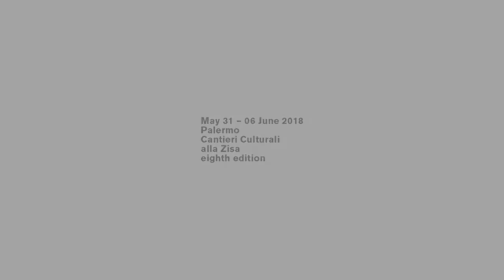Umberto Cantone ed Emiliano Morreale - Sicilia Queer 2018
Nell'ambito della sezione Retrovie italiane del Sicilia Queer 2018, al Centro Sperimentale di Cinematografia di Palermo, un incontro dedicato al mondo dei cineromanzi condotto da Umberto Cantone in dialogo con il critico Emiliano Morreale prima della proiezione del film di Lorenzo D'Amico de Carvalho "Sfogliare un film".

In questa conversazione Cantone e Morreale dialogano del rapporto tra il cinema italiano e il '68, a cui la sezione Retrovie italiane quest'anno è dedicata.